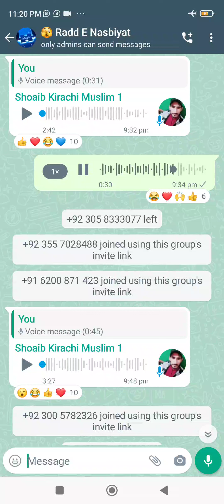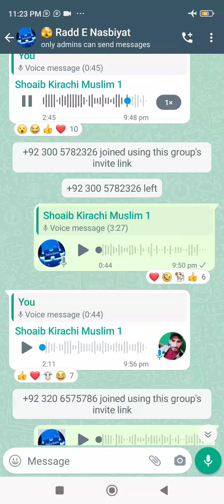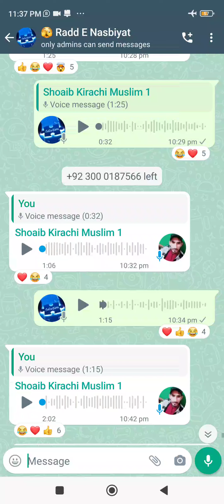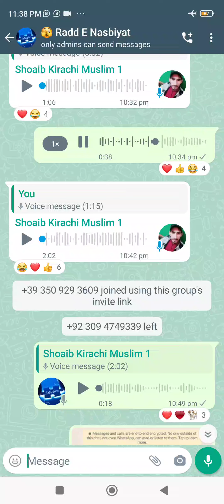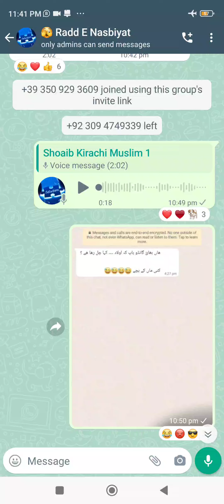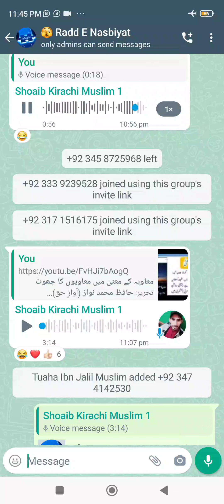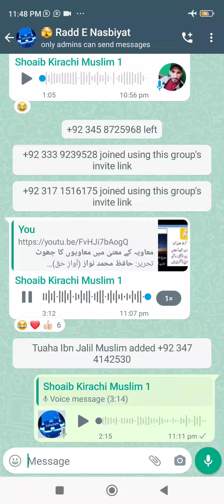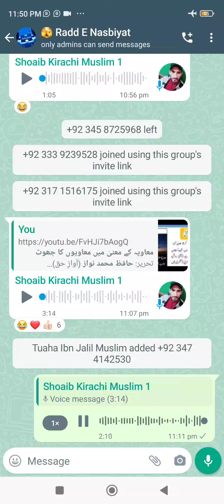Life Story👉 Md Shoaib Khattak from Karachi on Nasbiyat | Dr Madhatullah Khan Sherwani